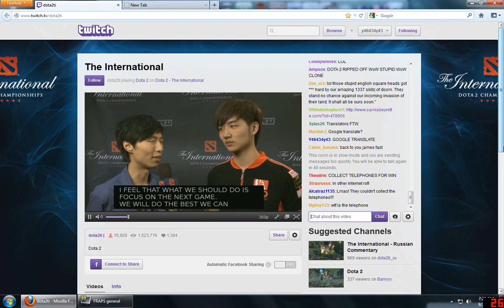Dota 2 International: Interview Collect Telephones [HD 720p]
Dota 2 International: Interview Telephones

cannot collect telephones
telephones
could not collect telephones

click HD/720p!